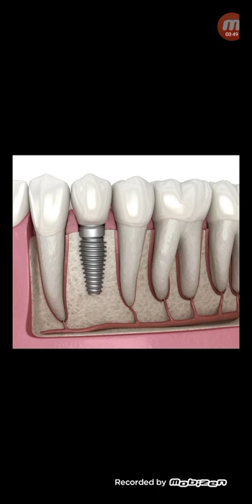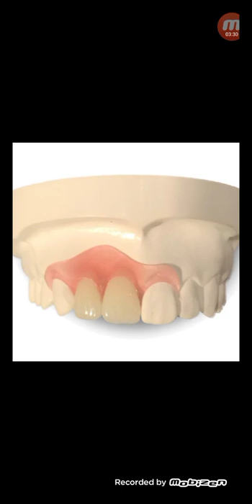কৃত্রিম দাঁত লাগানোর স্থায়ী ও অস্থায়ী পদ্ধতি...